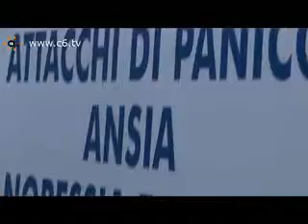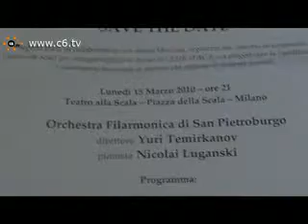I giorni del volontariato 2009